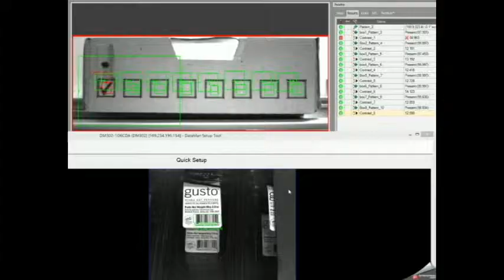Vegetables box, inspection and barcode reading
A box of packaged veggies is checked (checkmark detection) to classify product and the barcodes on the small containers is decoded using Cognex cameras